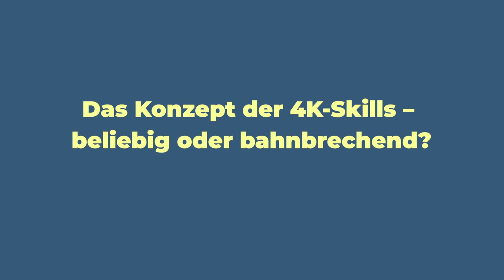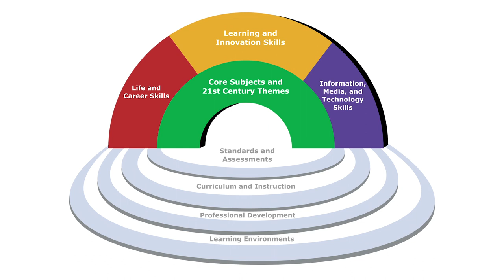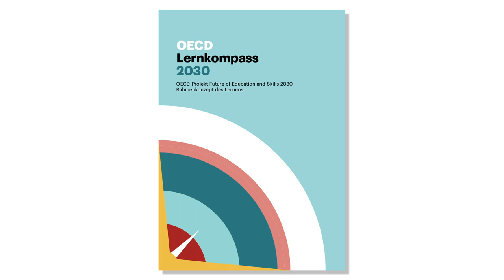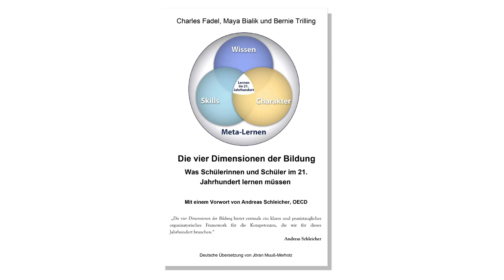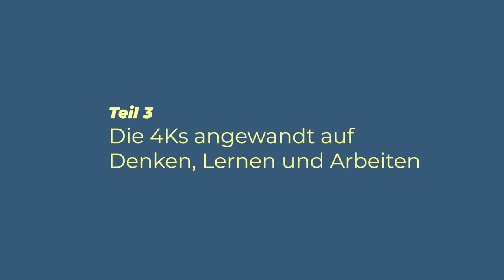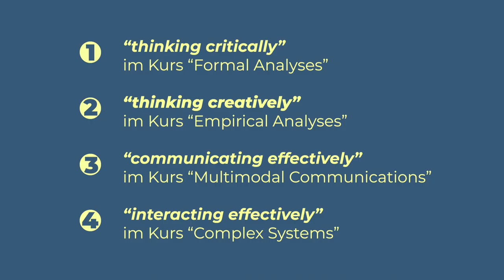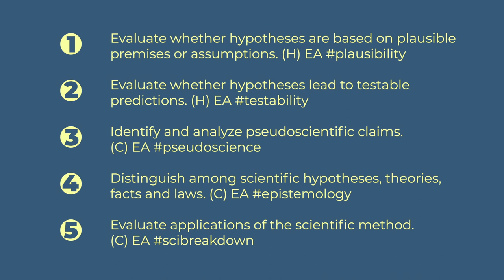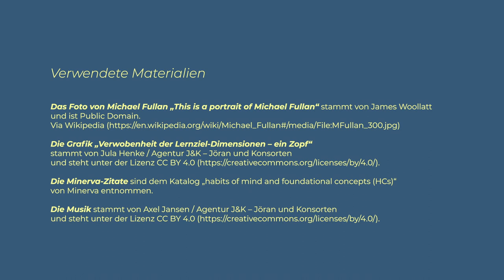Das Konzept der 4Ks in der deutschsprachigen Debatte, beliebig oder bahnbrechend? Jöran Muuß-Merholz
In diesem Video stellt Jöran Muuß-Merholz das Konzept der 4Ks als sogenannte „Kompetenzen für das 21. Jahrhundert“ vor. Sie bekommen Antworten auf die folgenden Fragen:
1. Woher kommt das 4K-Konzept? Und was steckt da drin?
2. Das 4K-Konzept steht nicht im luftleeren Raum. In welche konzeptionelle Umgebung kann man es einbetten?
3. Wie kann ein grundlegendes Verständnis der 4Ks als Leitbild für die Bildung ausbuchstabiert werden?
4. Wie wird das 4K-Konzept in einem radikalen Ansatz bereits in der Praxis genutzt?

Mit einem Gastauftritt von Lisa „Marshall“ Rosa.

Es wurde erstmal bei der Konferenz Microsoft Envision Education 2021gezeigt.